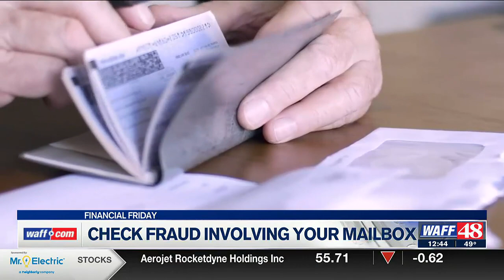Financial Friday: Check fraud involving your mailbox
The postal service said criminals will steal mail from residential and business mailboxes with the purpose of finding checks.